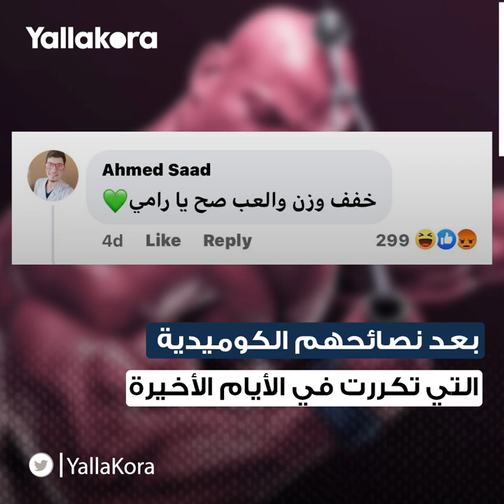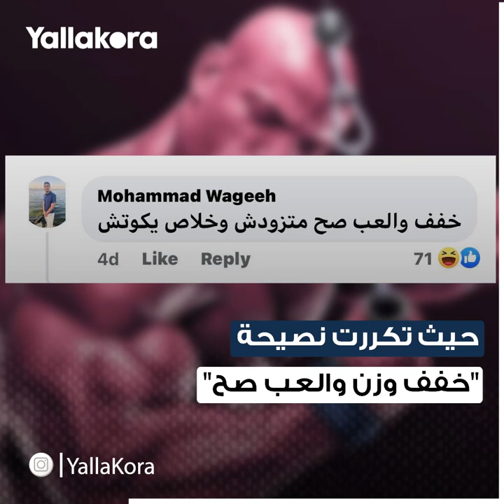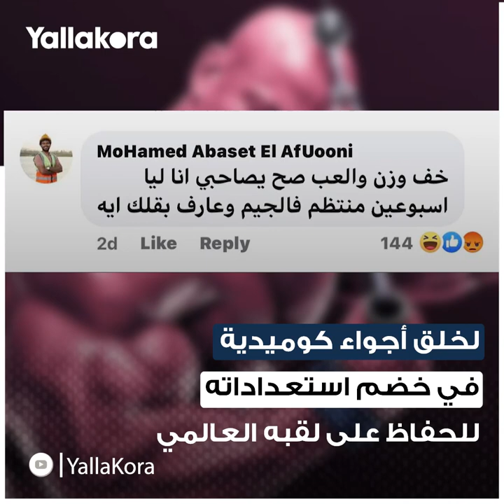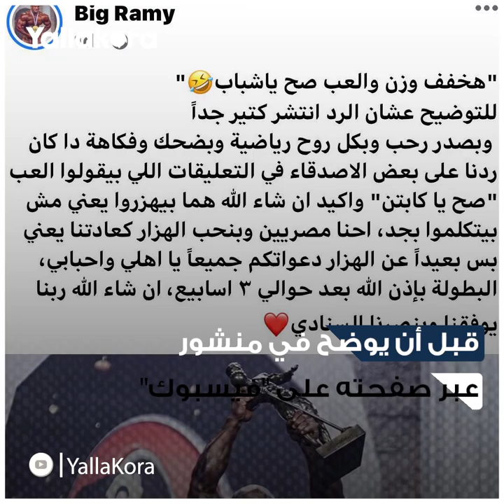"خفف وزن والعب صح".. كيف حاصرت كوميديا المصريين "بيج رامي" قبل مستر أوليمبيا؟